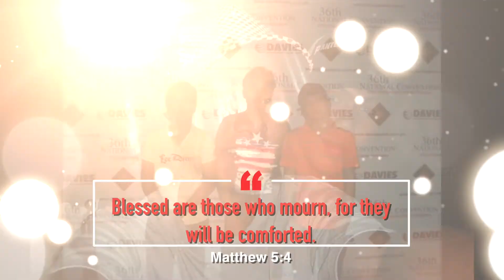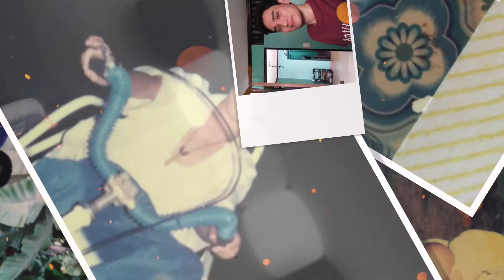A Tribute to Kevin Pruel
Rest now, my dear cousin...

"you've fought a good fight, you've finished the race, you've kept the faith"

Jan 25, 1992 - April 1, 2020